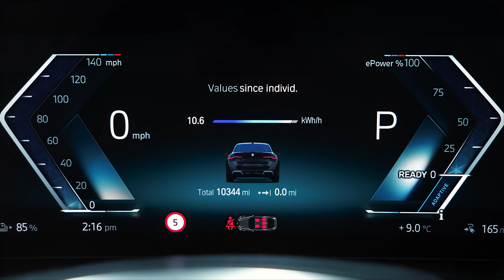BMW I4 250kW eDrive40 M Sport 83.9kWh 5dr Auto - YA72TFU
The BMW i4 proves that electric vehicles don't have to be weird and wacky to be desirable. It looks very similar to the BMW 4 Series Gran Coupe. It's brilliant to drive, feels totally premium and should be very cheap to run. Lloyd BMW Blackpool is very excited to present this absolutely stunning BMW I4 250kW eDrive40 M Sport 83.9kWh that comes finished in the beautiful Black Sapphire metallic paintwork which is compliment nicely with the interior upholstery trim consisting of Black with Blue stitching Vernasca leather. The forward visibility is good, and with the big bonnet in your eye-line, placing the front end is easy. Feed in some steering and you are rewarded with a pleasingly linear response and good weighting. Front seat passengers are very well catered for and the combination of excellent perceived build quality, well-chosen materials, and next generation display screens create a premium environment. The combination of a 12.3-inch instrument cluster screen and a 14.9-inch control display integrated into a single curved unit looks great and works well too thanks to the adoption of OS 8 which delivers high-definition displays with no perceivable lag. You still get to interact via the iDrive controller, voice or touch which generally makes the system one of the easier ones to use. The BMW i4 has an excellent official range of up to 365 miles. When you do need to stop, the i4 has a further ace card as it can accept ultra rapid charging at up to 205 kW. In optimum conditions that translates into up to 62 miles of range in 4 minutes, 101 miles in 10 minutes or 0   80% in 34 minutes. Of course, you can also use 50 kW rapid chargers, it just takes longer.